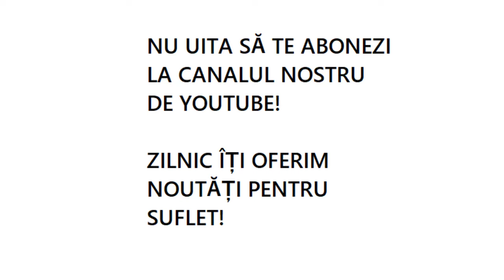Rugăciune puternică către Maica Domnului